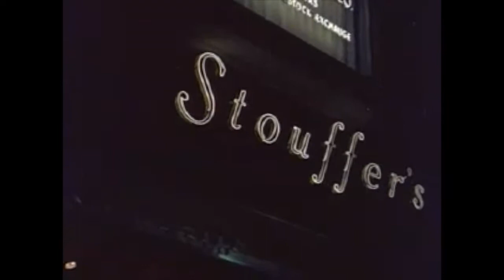Boards of Canada - Left Side Drive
Trans Canada Highway EP
2006